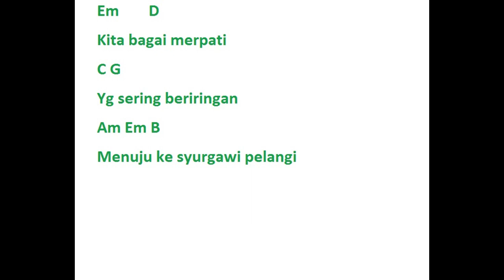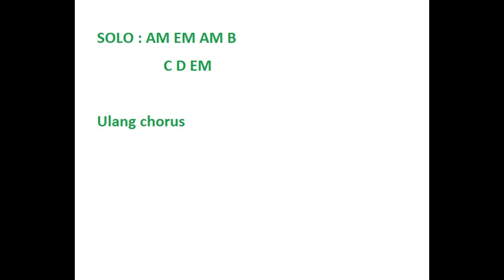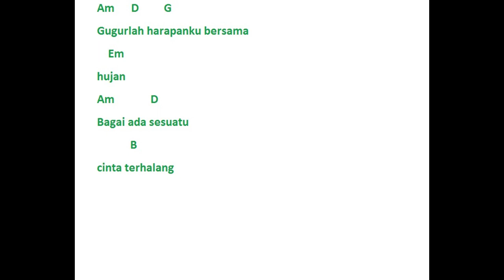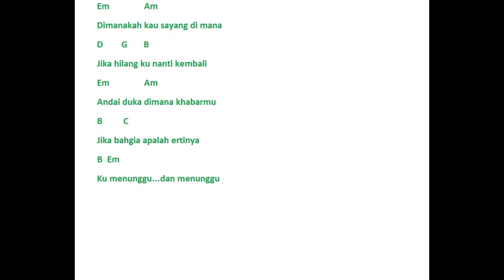samudera - Titian Hasrat Lirik Lagu dan Kord Gitar | Gitar Murah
Jom layan gitar karaoke. Semoga menghiburkan
Gitar Murah